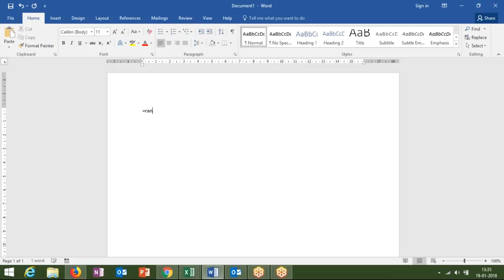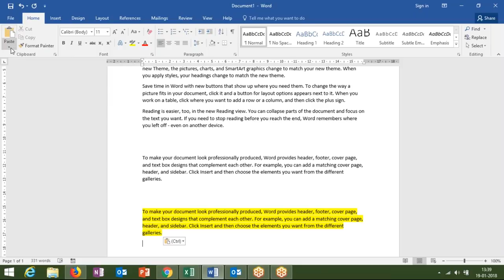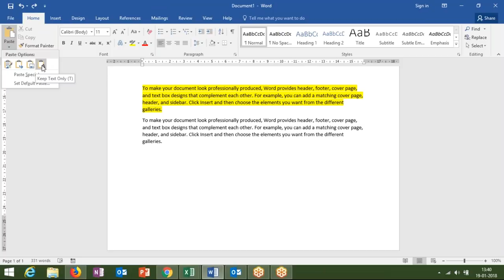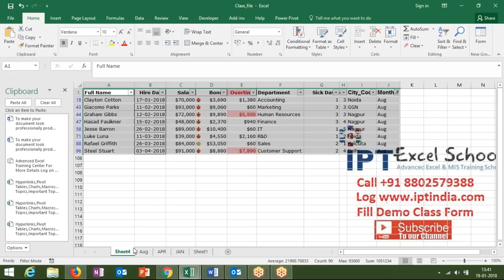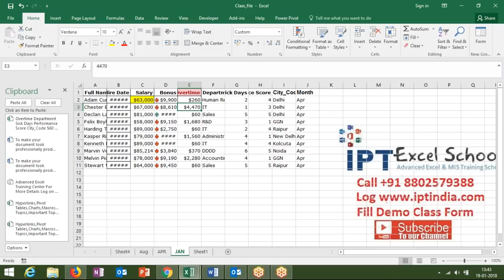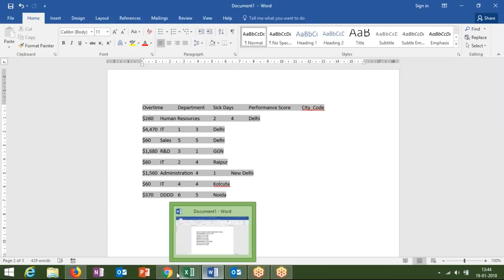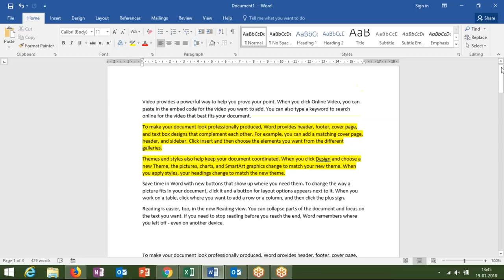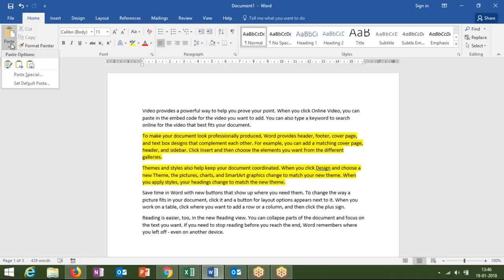Copy and Paste Special in MS Word 2016